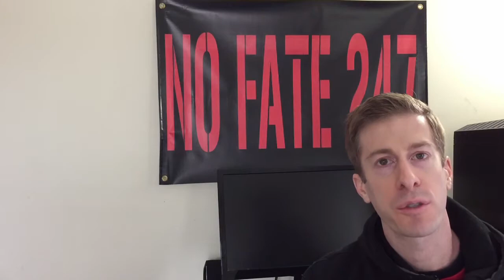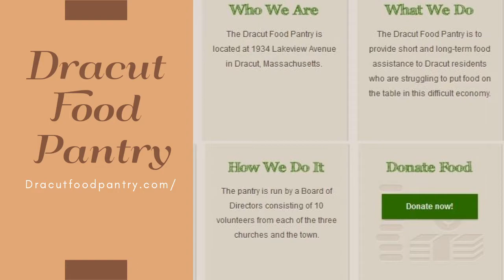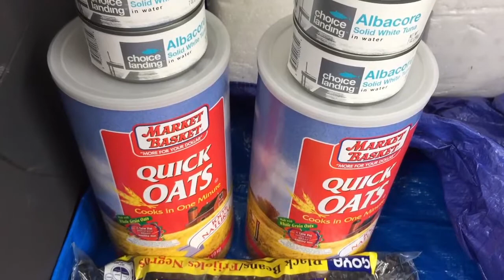Help Your Local Food Pantries: Community Cultivation EP8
How far can $20 BUCKS be stretched at the grocery store? I tackle that challenge in order to support the local food pantry.

Every time I buy groceries for my family, I’m very thankful for the problem of struggling to fit them all into my refrigerator and closet.  Having a full refrigerator is not something my family ever takes for granted.  That is why we always try to support our local food pantries.

Local Food Pantries have a simple but important mission, to give assistance to those struggling to put food on the table.  Most importantly and often overlooked, this includes the elderly and children.

Donations to your local food bank stay local, aren’t outsourced, and go directly to feeding people in YOUR COMMUNITY.  Remember that food donations aren’t like a first date, you want to donate as much food for your money as possible.  Food Pantries certainly take any unopened and unexpired food you have at your home that you won’t be using.  If you don’t have the time to donate food, you can show your support through cash donations as well.

1934 Lakeview Ave # 11,
Dracut, MA 01826

Show your local food bank or food pantry some love in the comments below.  Let me know the great things they have been doing to help their community.

Lastly:  Could you have gotten more food for $20?  Support your local food pantry and show me what you can get for $20!

The No Fate Channel provides ideas and insights to improve your community. The community in your town, your neighborhood, and even in your home. I’ll also be providing a sneak-peak into this dad’s tricks, trips, and tribulations.